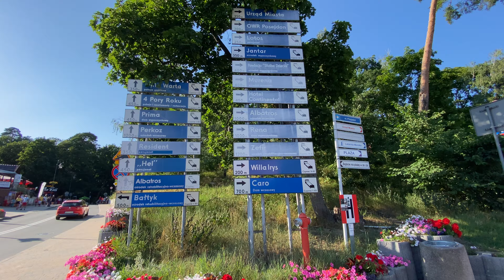Krynica Morska, Poland PL 🇵🇱 - 4K60fps-HDR Walking Through the Streets ~ 1/2 Hours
No story, commentary or music … Just the real, true picture of life on earth.